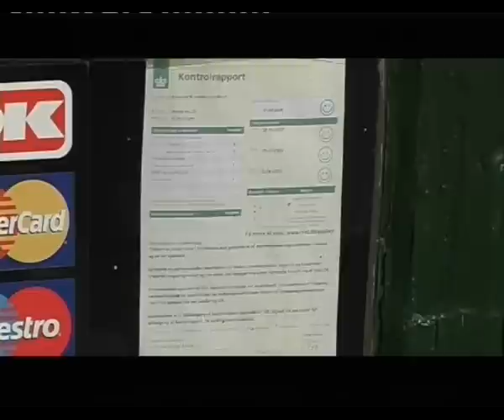Restaurant Skovmøllen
Vi har besøgt restaurant Skovmøllen hvor vi taler med Marcelle Meier om stedets historie og de nye Smiley pins fra Jydskemblem